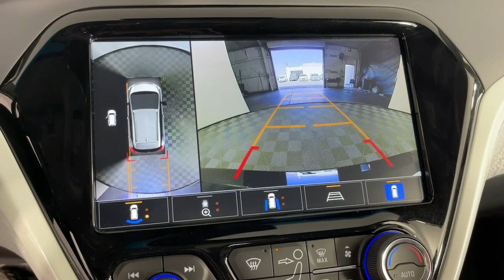2021 Chevrolet Bolt_EV Pasadena, Glendale, Los Angeles, San Gabriel Valley, Monrovia DP12729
Mosaic Black Metallic Used 2021 Chevrolet Bolt_EV Premier available in 721 E. Central Ave., Monrovia, California at Sierra Chevrolet. Servicing the Pasadena, Glendale, Los Angeles, San Gabriel Valley, Monrovia, CA area.

Sierra Chevrolet
721 E Central Ave

Price includes a $4000 Federal Tax Credit towards the purchase of eligible ALL-Electric vehicle for more information please contact us at for details The Inflation Reduction Act signed into law August 16 2022 includes a Previously-Owned Clean Vehicle Tax Credit which allows eligible individuals to claim a federal tax credit for the purchase of eligible USED electric vehicles. The credit is equal to the lesser of $4000 or 30% of the sale price and is only permitted for used electric vehicles with a model year which is at least 2 years earlier than the calendar year in which the sale occurs. Under IRS rules dealers are obligated to provide this Used Electric Vehicle Federal Tax Credit Eligibility Form to purchasers of eligible electric vehicles no later than the date of vehicle purchase. Individuals are urged to consult with their own tax legal or accounting professional or advisor regarding their eligibility to claim the Previously-Owned Clean Vehicle Tax Credit including whether their modified adjusted gross income is below the applicable thresholds ($75000 for a single filing taxpayer $112500 for a head of household and $150000 for a joint filer) and whether the individual has claimed a Previously-Owned Clean Vehicle Tax Credit during the 3-year period ending on the date of sale which would render the individual ineligible to claim this credit.Certified. Mosaic Black Metallic 2021 Chevrolet Bolt EV Premier FWD 1-Speed Automatic Electric Drive UnitRecent Arrival! Odometer is 9427 miles below market average! 127/108 City/Highway MPGChevrolet Certified Pre-Owned Details:* Warranty Deductible: $0* Roadside Assistance* Vehicle History* 24 months/24000 miles (whichever comes first) Certified Pre-Owned Scheduled Maintenance Plan and 3 days/150 miles (whichever comes first) Vehicle Exchange Program. SiriusXM 3-month trial subscription.* Limited Warranty: 12 Month/12000 Mile (whichever comes first) from certified purchase date* Transferable Warranty* 172 Point Inspection* Powertrain Limited Warranty: 72 Month/100000 Mile (whichever comes first) from original in-service date
AUDIO SYSTEM FEATURE  USB CHARGING-ONLY PORTS (2) FOR REAR PASSENGERS,FRONT PEDESTRIAN BRAKING,FOLLOWING DISTANCE INDICATOR,WIRELESS CHARGING FOR DEVICES,LANE KEEP ASSIST  with Lane Departure Warning,SEATS  FRONT BUCKET  (STD),DARK GALVANIZED GRAY  PERFORATED LEATHER-APPOINTED SEAT TRIM,LPO  TIRE INFLATOR,AUDIO SYSTEM FEATURE  BOSE PREMIUM 7-SPEAKER SYSTEM  INCLUDING SUBWOOFER,MOSAIC BLACK METALLIC,ENGINE  NONE  (STD),ELECTRIC DRIVE UNIT  (200 HP [150 KW] 266 LB-FT OF TORQUE [360 N-M])  (STD),PREMIER PREFERRED EQUIPMENT GROUP  includes Standard Equipment,LICENSE PLATE BRACKET  FRONT MOUNTING,INTELLIBEAM  AUTOMATIC HIGH-BEAM ON/OFF,AUDIO SYSTEM  CHEVROLET INFOTAINMENT SYSTEM  with 10.2 diagonal LCD color touch-screen  AM/FM stereo with seek-and-scan and digital clock  includes Bluetooth streaming audio for music and select phones; voice command pass-through to phone; featuring Apple CarPlay and Android Auto capability for compatible phone (STD),AUTOMATIC EMERGENCY BRAKING,DRIVER CONFIDENCE II PACKAGE  includes (UHY) Automatic Emergency Braking  (UHX) Lane Keep Assist with Lane Departure Warning  (UEU) Forward Collision Alert  (UE4) Following Distance Indicator  (UKJ) Front Pedestrian Braking and (TQ5) IntelliBeam,LPO  FLOOR MATS  PREMIUM CARPETED,FORWARD COLLISION ALERT,INFOTAINMENT PACKAGE  includes (UQA) Bose premium 7-speaker system  (K4C) Wireless Charging for devices and (USS) USB charging-only ports (2) for rear passengers,Electric Motor,Front Wheel Drive,Lithium Ion Traction Battery,Power Steering,ABS,4-Wheel Disc Brakes,Immobilizer,Keyless Start,Aluminum Wheels,Tires - Front Performance,Tires - Rear Performance,Tow Hooks,Tow Hooks,Automatic Headlights,HID headlights,Heated Mirrors,Power Mirror(s),Integrated Turn Signal Mirrors,Intermittent Wipers,Variable Speed Intermittent Wipers,Intermittent Wipers,AM/FM Stereo,MP3 Player,Bluetooth Connection,Auxiliary Audio Input,Smart Device Integration,MP3 Player,Auxiliary Audio Input,Satellite Radio,Requires Subscription,WiFi Hotspot,Bucket Seats,Leather Seats,Heated Front Seat(s),Heated Rear Seat(s),Pass-Through Rear Seat,Rear Bench Seat,Floor Mats,Floo